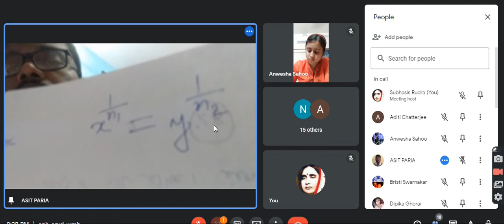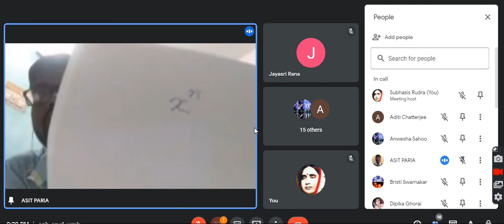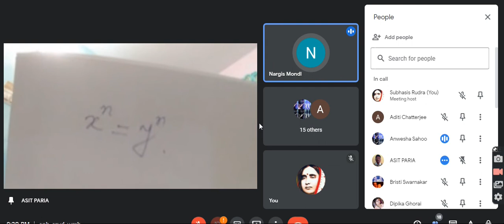Mr Asit Paria Maths 08 08 2022